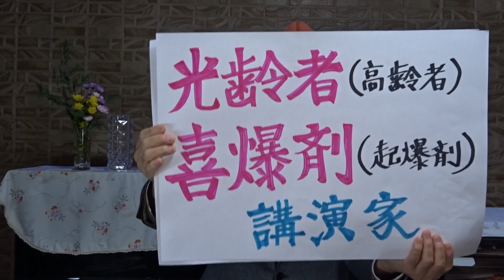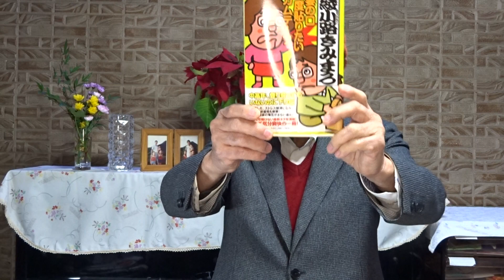第3弾 「妻の口一度貼りたいガムテープ」綾小路きみまろ著の笑って気分爽快の一冊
「爆笑した。ストレス解消になる」
と、小泉前首相も絶賛！
第1章　がんばっていただきたいの、その顔で
　　　・奥様もわたしもセレブとは無縁でございます
　　　・立ち食いそばを食べられなくなりました
　　　・ネコに小判、中高年にケータイカメラ
2024年01月14日(日)

◆「光齢者志民会議」会長   ※光齢者「輝爆剤」講演家